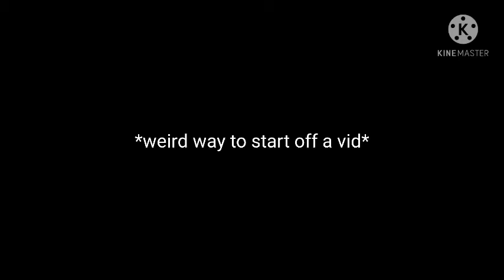Why I haven't been posting videos for a prolonged time